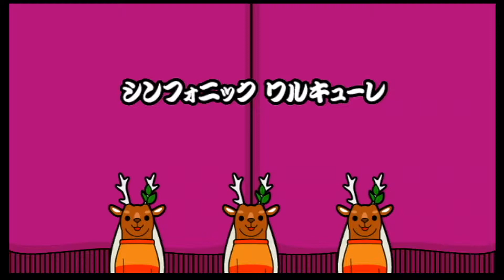【太鼓の達人 Wii5】シンフォニック ワルキューレ（おに）【オート動画】